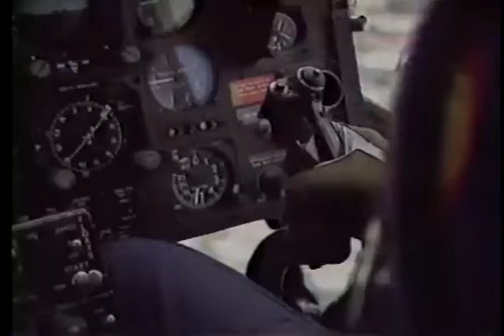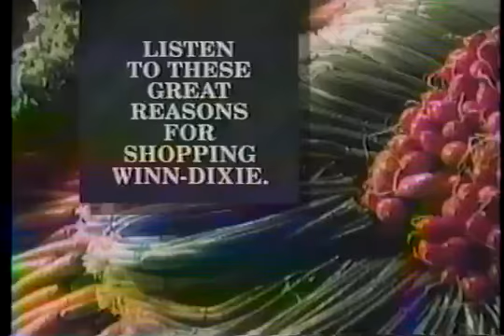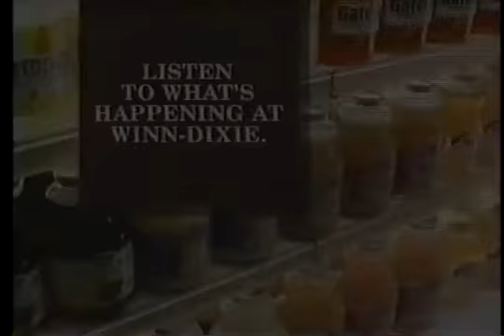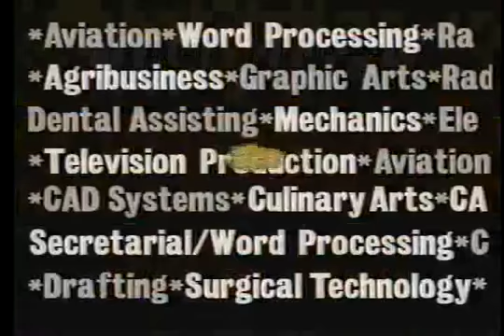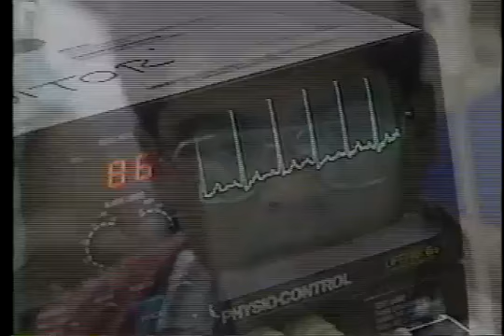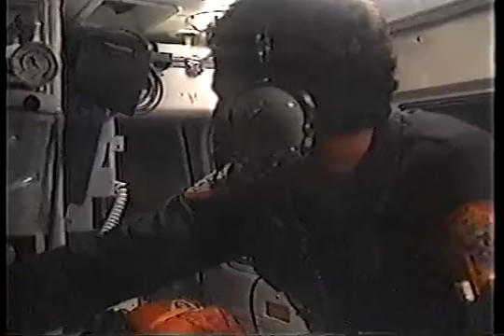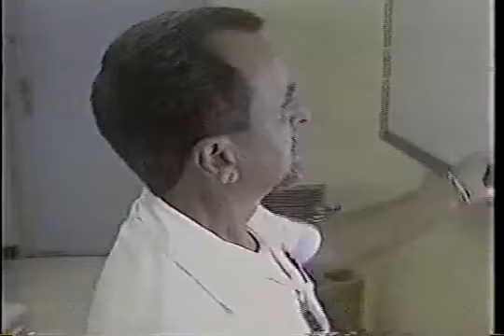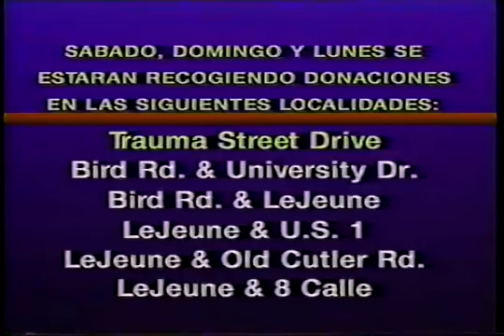Why I became a Firefighter....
June 19, 1987, my 16 year old Sister was involved in a horrible automobile accident.
This video was produced several years after her accident, to promote an awareness for a needed Trauma Center at Jackson Memorial Hospital in Miami.
Her story starts at 16:19 of the video, which is where my journey into the field of Vehicle Extrication Rescue started.
Forever grateful to JMH Trauma Center Dr's and Nurses as well as to the Miami-Dade Fire Rescue Units which responded.